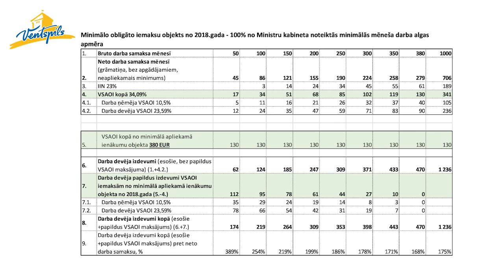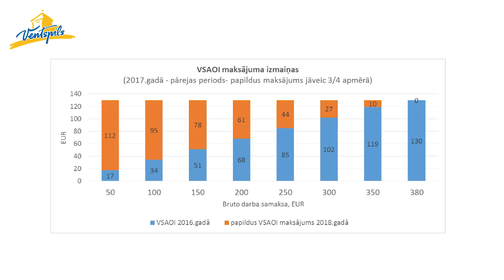Lembergs par mikrouzņēmumu nodokli